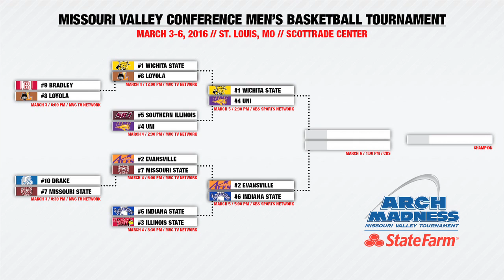MVC Quarterfinals Late Session Game Recap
A look at Game 5 & 6 of Arch Madness- Evansville vs Missouri State & Illinois St & Indiana St.